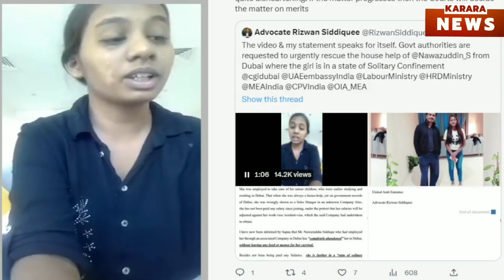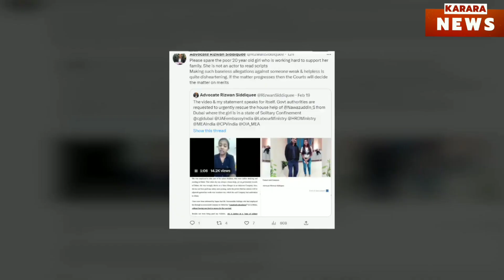नवाज़ुद्दीन सिद्धकी पर उनके ही नौकरानी ने लगाएं संगीन आरोप मुश्किल में पड़े अभिनेता जाने पूरा मामला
Dear Viewers _

दोस्तो _

Dear Viewer's

TITLE :- नवाज़ुद्दीन सिद्धकी पर उनके ही नौकरानी ने लगाएं संगीन आरोप मुश्किल में पड़े अभिनेता जाने पूरा मामला

इस वीडियो में मैंने आपको नवाज़ुद्दीन सिद्धकी कि नौकरानी के बारे में बताया है जिसने हाल ही में एक वीडियो के द्वारा अभिनेता पर गंभीर आरोप लगाए हैं ..

Dear Viewers ,

इस तरह के और खबरो को सुनने के लिए निचे दिए गए लिंक पे जाये..👇